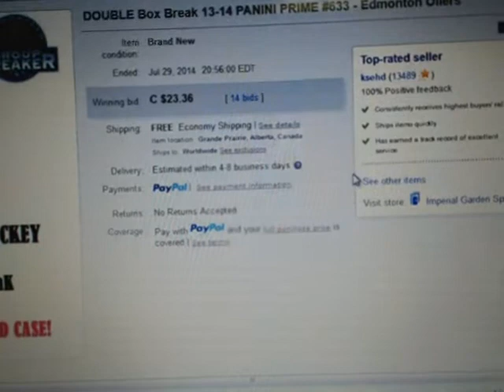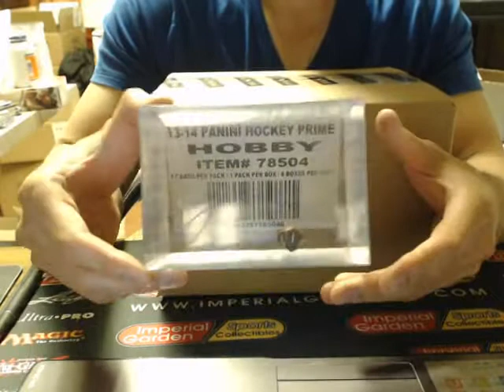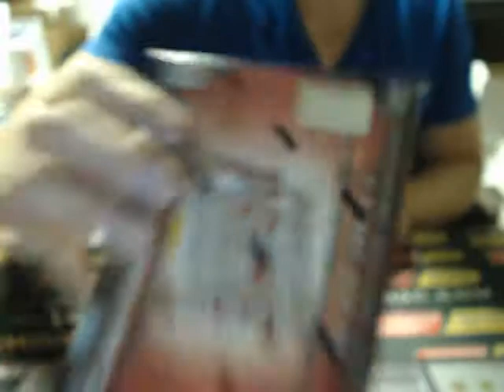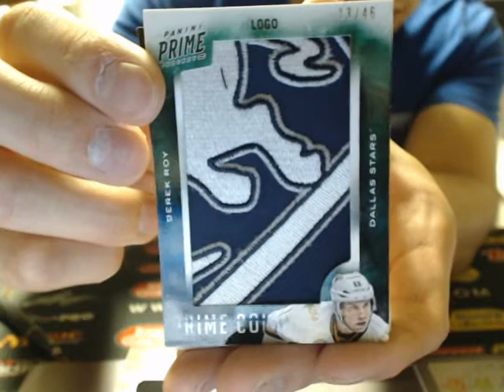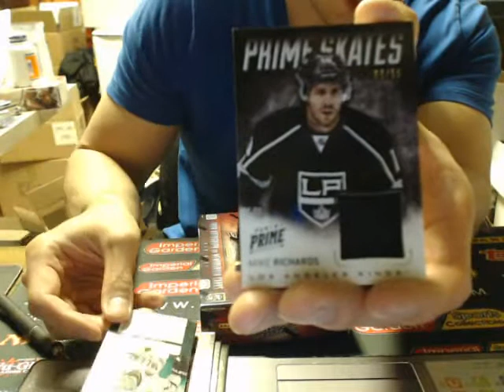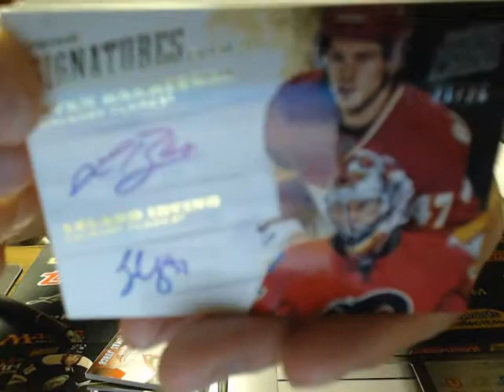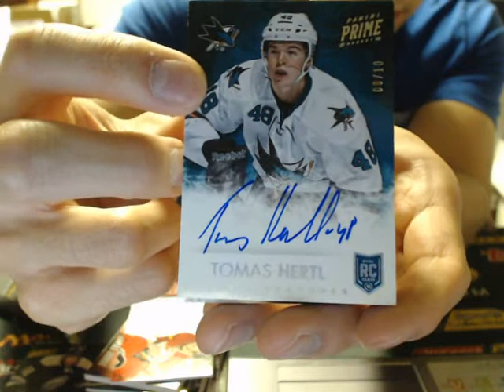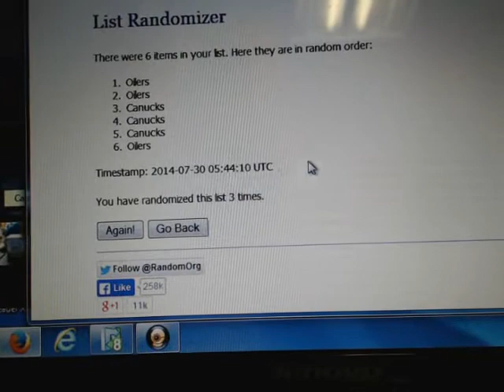Double Box Break #633 13-14 PANINI PRIME SET NHL HOCKEY